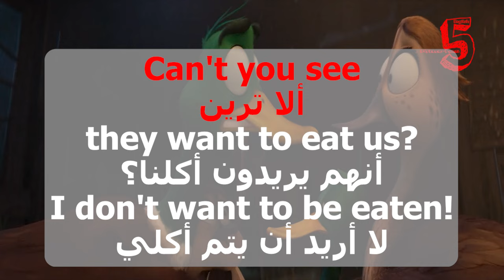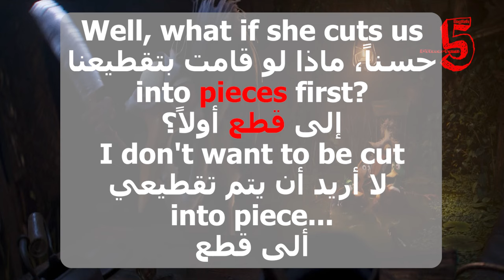Learn English With Movies | Migration #49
they want to eat us?
I don't want to be eaten!
‫ألا ترين أنهم يريدون أكلنا؟
‫لا أريد أن يتم أكلي

Well, she can't eat us.
She doesn't have teeth.
‫حسناً، لا يمكنها أن تأكلنا
‫ليس لديها أسنان

Well, what if she cuts us
into pieces first?
I don't want to be cut
into piece...
‫حسناً، ماذا لو قامت بتقطيعنا إلى قطع أولاً؟
‫لا أريد أن يتم تقطيعي ألى قطع

I-I-I beg your pardon?
‫أستميحكم عذراً؟

Oh, what's that? No, no.
We were just saying
your nest is just so charming.
‫ما هذا؟ ‫لا، لا
‫كنا نقول للتو أن عشكِ ساحر للغاية